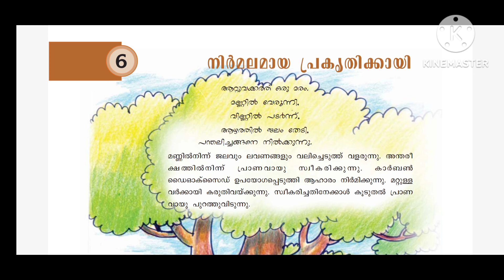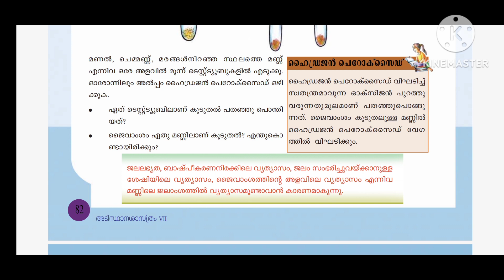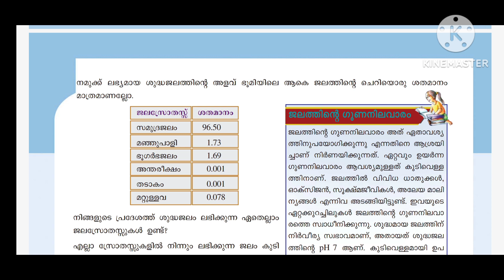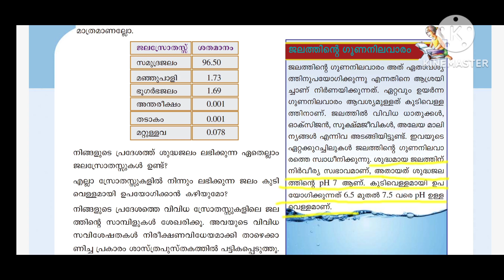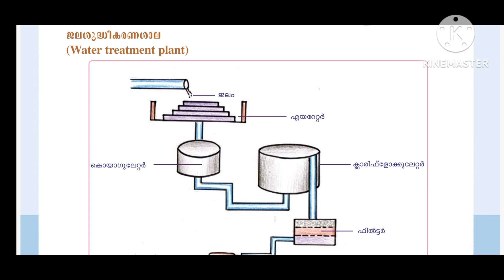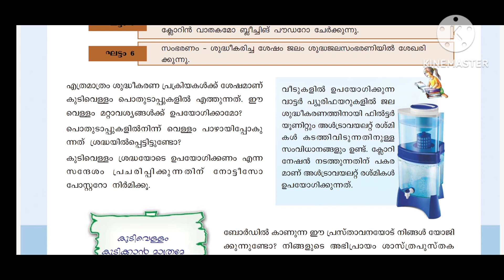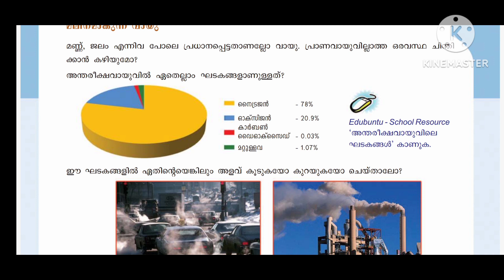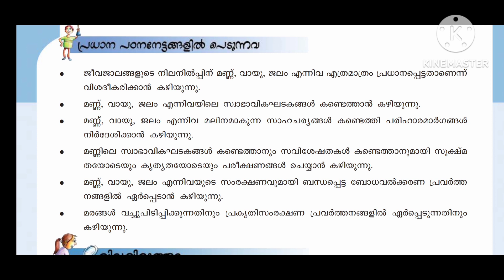SCERT|| SCIENCE TEXTBOOK ||CLASS 7 || Chapter 6|| നിർമലമായ പ്രകൃതിക്കായി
SCERT SCIENCE TEXTBOOK ||CLASS 7  ||Chapter 6|| നിർമലമായ പ്രകൃതിക്കായി|| For a Pollution Free Nature ||KERALA PSC||